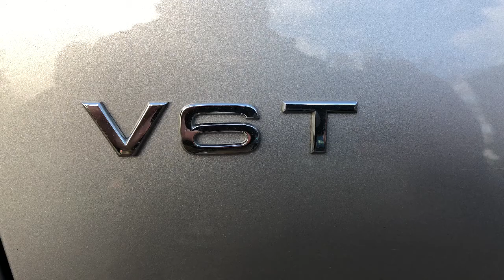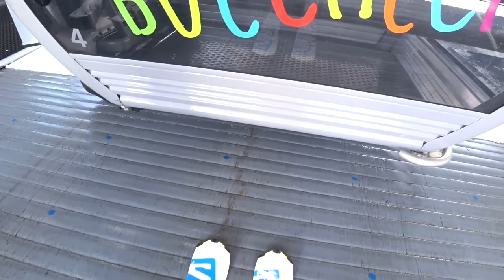Alpe de Siusi 2018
Weekje in de sneeuw. Recorded with Sony fdr-3000x